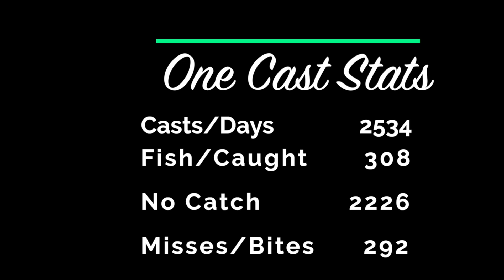Lilley's One Cast, December 29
Nice evening compared to the day of rain and cold.  Next 2 days will be nice too.

G3 1966 GatorTough Boats ..
G3 2070 GatorTough Boats ..
Garmin Force ..
Lilley’s Jigs ..
Lilley’s One Piece Jig Rods, 6’ or 6’6” ..
Pflüger Presidents 25x or 30x ..
Trilene XL 2- or 4-pound line ..